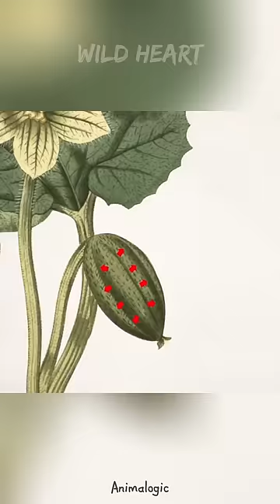This Plant is READY FOR WAR!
Armed with gatling gun like fruits,
And poison that works as a violent laxative.

This plant is always ready for war.

Meet the Squirting Cucumber.

Also known as Ecballium elaterium,
This cutie pie is part of the gourd family
Which consists of watermelons, cucumbers
and obviously gourds.

But unlike their edible cousins who rely on animals to eat
and disperse their seeds through pooping.

The squirting cucumber takes a more brutal approach.
As they ripen the fruits accumulate water and build up pressure similar to the one you’d feel when you dive 250 meters underwater.

When the squirting cucumber's ripe fruit is touched or disturbed,
it forcibly expels its seeds in a watery explosion,
propelling them away from the parent plant.

You can see that the moment the fruit falls off,
it just starts firing.

With 60 seeds as bullets for each fruit,
even zombies have to think twice when visiting your garden.